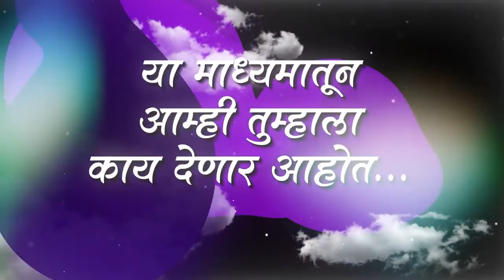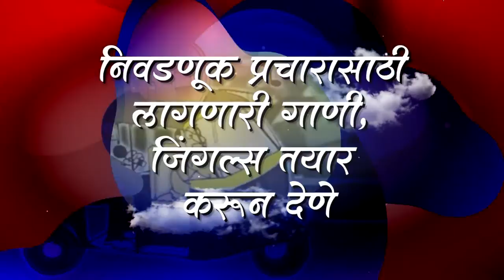Masti Ki Pathshala - Sahgami in Top20 News.